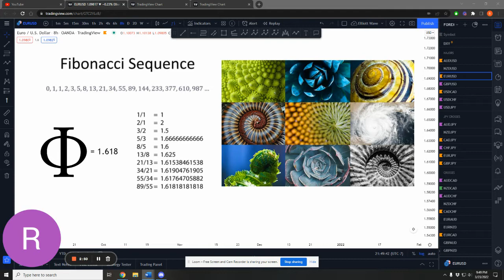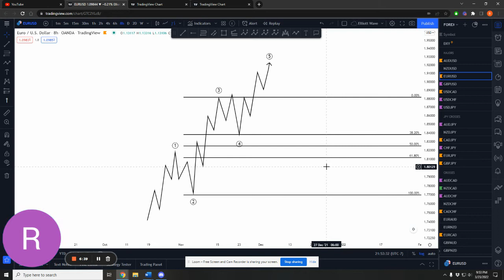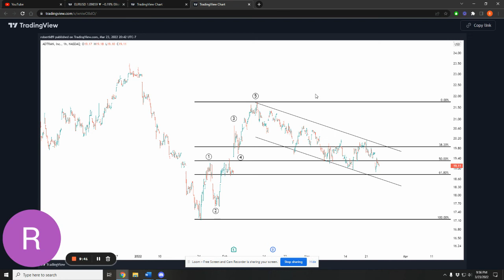Fibonacci Retracement for Elliott Wave Theory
Hi all

Here is an explanation of how to use Fibonacci Retracement within the Elliott Wave Theory by a Certified Elliott Wave Analyst